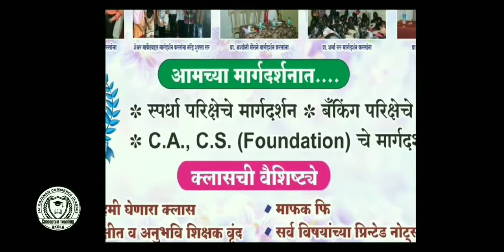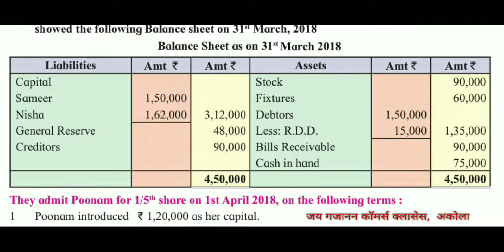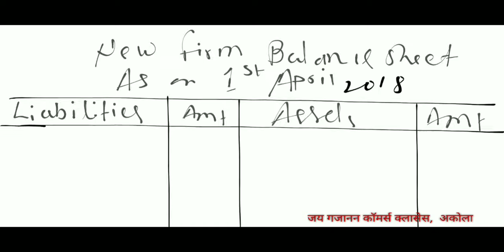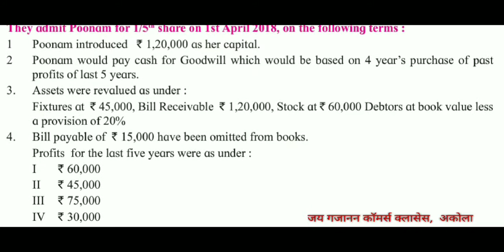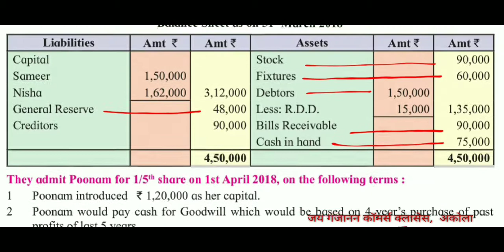Admission of Partner | Solved Example 6 | HSC English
Admission of Partner | Solved Example 6 | HSC English | 12th | As per New Syllabus 2020